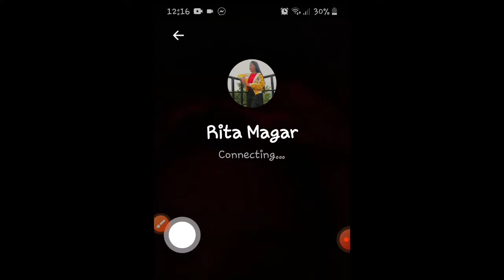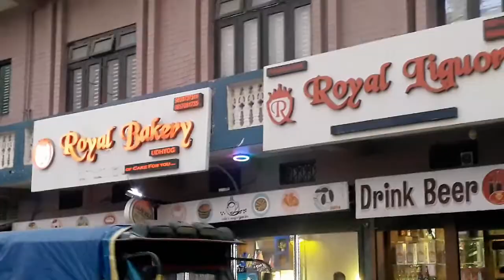birthday party 🎉🥀🎈🎂🎂❣❣s vlog 🥰😍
sabai janala rita lai birthday wishes garnu hola🥰😊😍🎂🥀🎈🎈🎉🎉